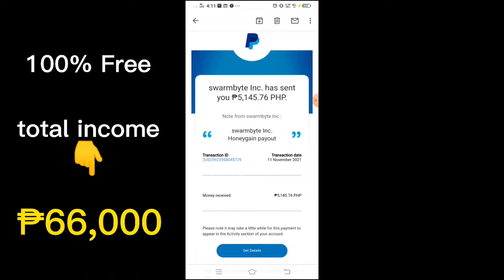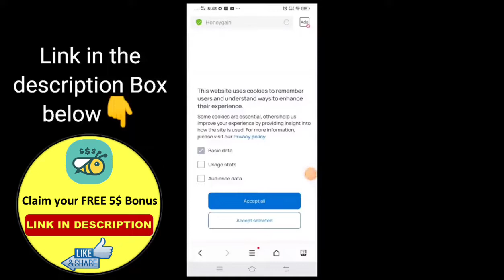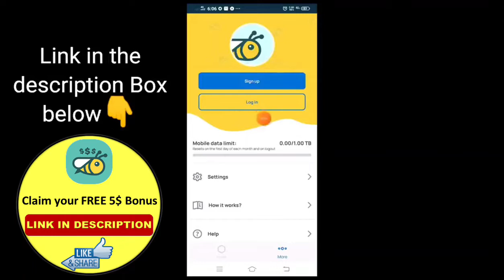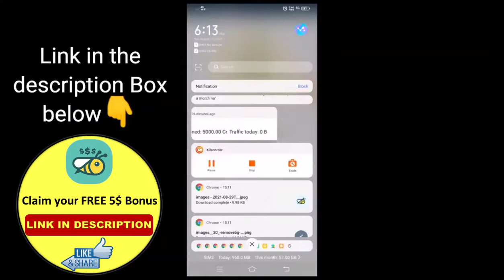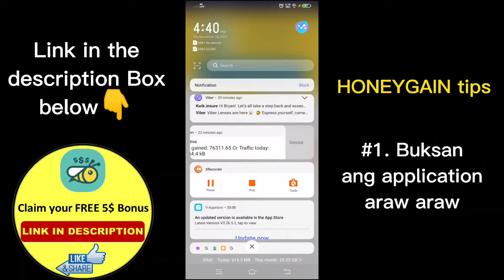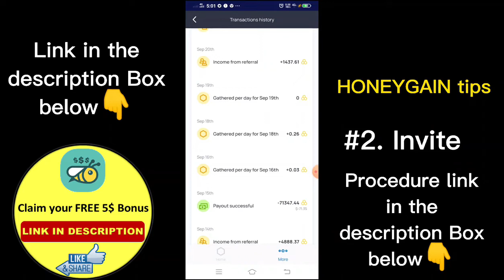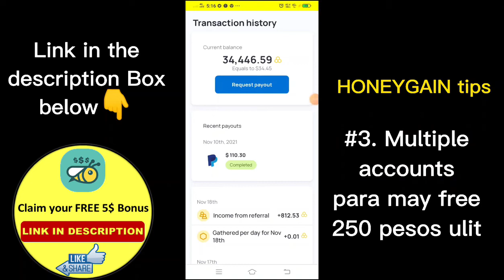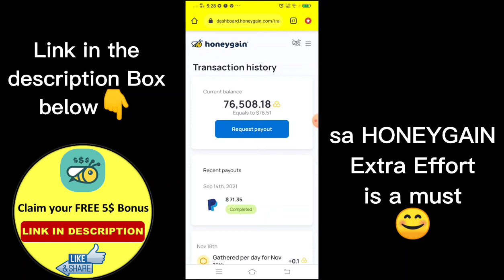Kumita ng ₱66k in 2-Months honeygain Income? - Tips and Tricks Revealed 100% LEGIT with Payout Proof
Paano kumita sa honeygain Tips and tricks revealed, Tapusin mo ang video hanggang sa huli!...

We upload Tools to grow business, Reviews, Free earning app, website make money, investment, tradings, tutorials make money

PARAAN NG TAMANG PAG GAWA SA HONEYGAIN
👉Honeygain step by step procedure👈
#1 I click mo yung link na ibinigaY ko sayo
👉 dito mo ilagay honeygain link mo👈
#2 click mo yung claim 5$ (para makuha mo yung free 250 pesos)
#3 click mo accept all
#4 mag register ka gamit Ang gamail address Mo at gumawa ka ng sarili mong password
#5 after mo makapasok sa website ng honeygain may marereceive agad kayo 5,000 points (5$ or 250 pesos)
#6 click confirm email tapos punta k s Gmail address na pinangregister mo  s honeygain
#7 confirm mo lng ung sinend sayo ni honeygain
#8 after mong ma confirm ay may lalabas na download honeygain I click mo lng Yung download honeygain app
#9 after mo ma download buksan mo yung application
#11 may itatanung si honeygain " how honeygain works" i skip mo lng
#12 after mong ma skip ung introduction may nkalagay na " set up honeygain" kaylangan mong Iset up Yun. Para ma set up turn on mo Lang ung pin Kung gumagamit ka ng mobile data at hayaan mo Lang naka turn off Kung wifi Ang ginagamit mo
#13 I set up mo Lang Yung "Mobile data limit" ng 1000 GB Kung mobile data ka pero Kung wifi ginagamit mo wag mo I set up ung mobile data limit.
#14 click"Done" para makapasok kayo sa loob ng application
#15 after mo mabuksan Yung application makikita mo na zero "0" balance Ang account mo Ang gagawin molng punta ka sa "more" i click mo Lang ung "more"
#16 after mo ma click Yung "more" makikita mo sa taste Yung sign up or log in, I click nyo Yung "LOG in"
#17 ilagay mo yung pinang registered mo na Gmail address kanina pati ang password.
#18 click login
#19 after mo ma click Yung login mapupunta Kay dashboard mo makikita mo na mat free 5,000 honeygain points kana ( 5$ or 250 pesos )
#20 registration successful . Maaari mo ng gamitin Ang application habang gumagamit k ng FB , YouTube or mobile  online game. Always mo lng I oen Basta gagamit ka ng internet ..
#21 20,000 points( 20$ or 1,000 pesos) minimum withdrawal ng honeygain.